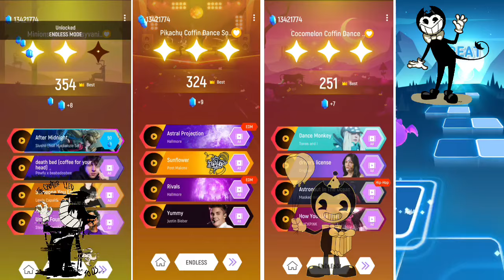Minions vs Cocomelon vs Pikhachu vs Bendyland